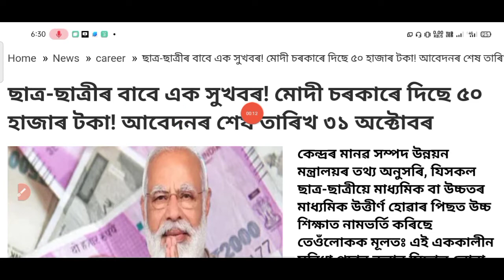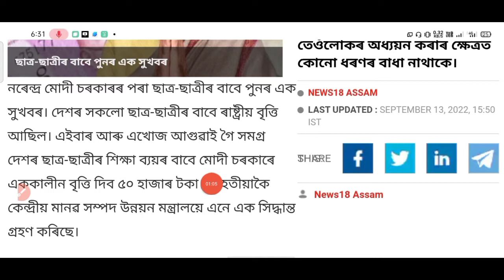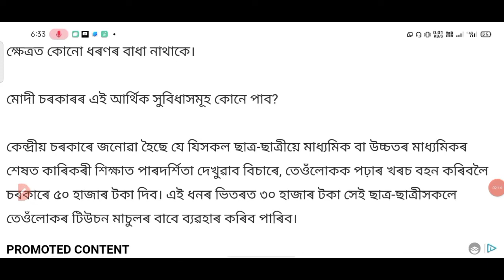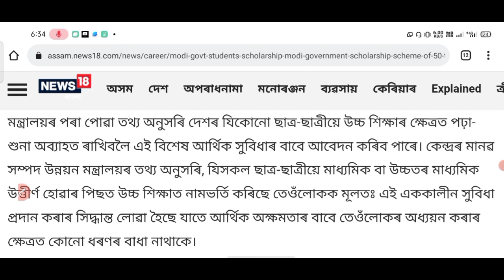মোদী চৰকাৰে ছাত্ৰ ছাত্ৰী সকলক দিব 50,000 কৈ টকা /কেনেকৈ Online কৰিব জানি লওঁক/@NurutJamal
মোদী চৰকাৰে ছাত্ৰ ছাত্ৰী সকলক দিব 50,000 কৈ টকা /কেনেকৈ Online কৰিব জানি লওঁক/‎@Nurut Jamal

pragati scholarship 2022-23 I pragati scholarship online
from 2022I Nsp Pragati Scholarship scheme